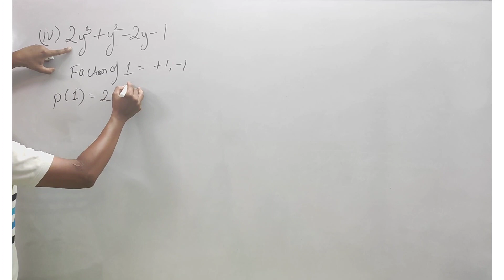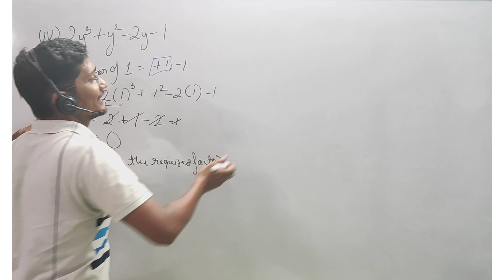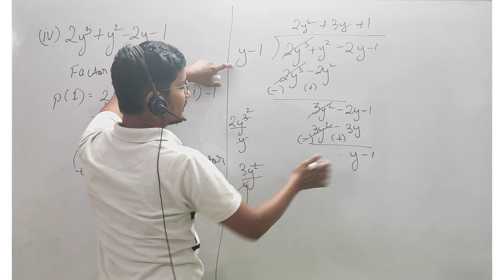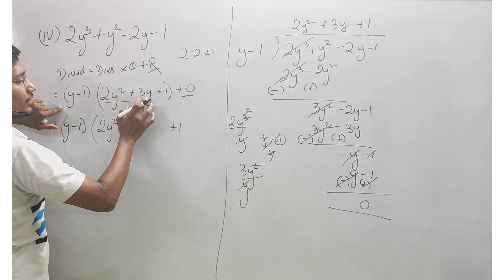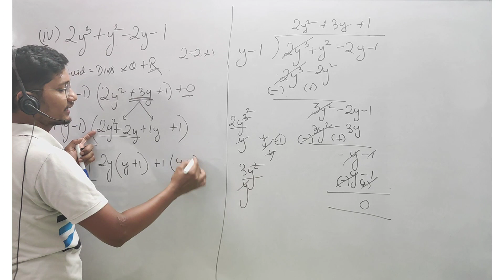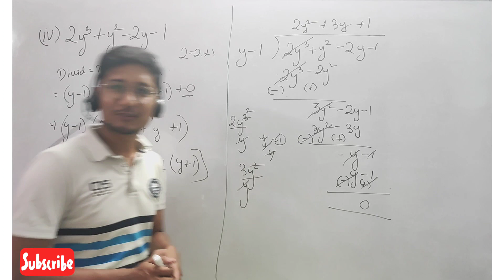CLASS 9 EXERCISE 2.4 Q. No. 5 (iv) | Polynomials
Factorise : 2y^3 + y^2 - 2^y - 1
LEARN HOW TO SOLVE Class 9 exercise 2.4 question number 5 (iv)

NCERT solutions

Live Classes | Test Series | Doubt Sessions |

Keep cracking the concept.